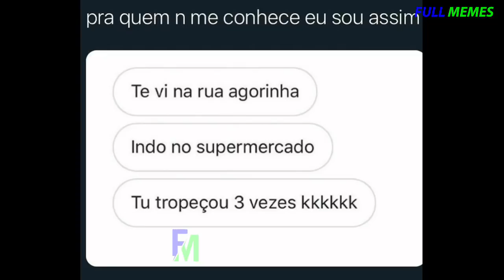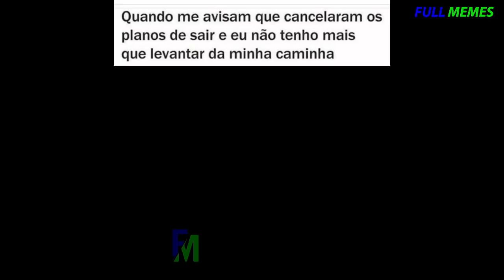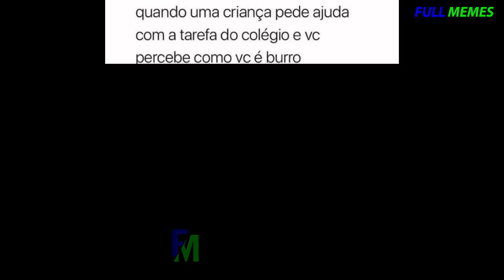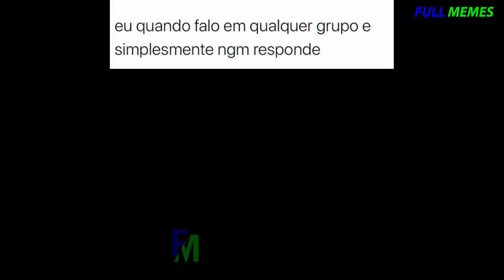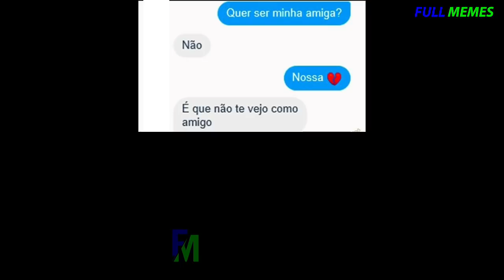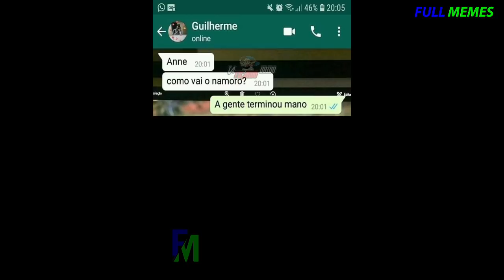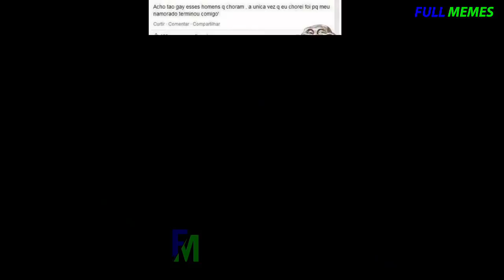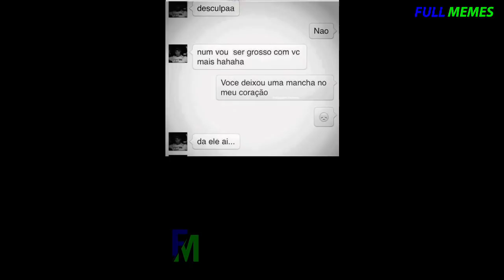MEMES EM IMAGENS #27